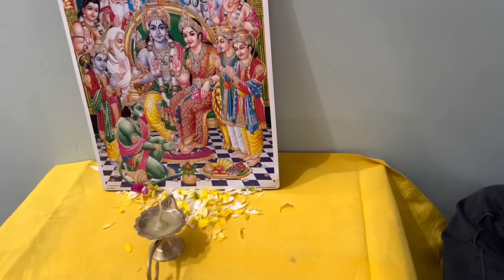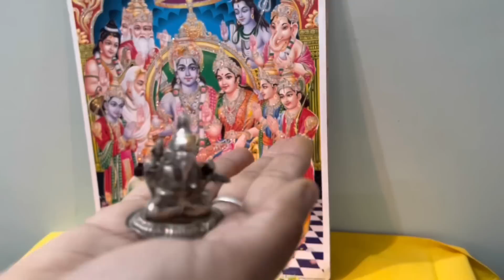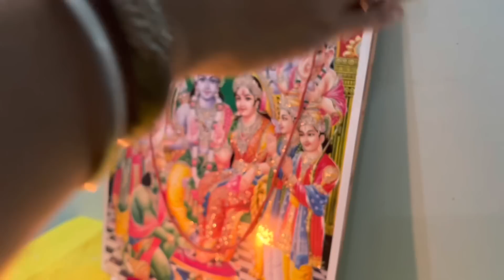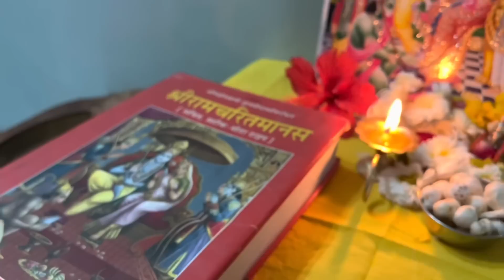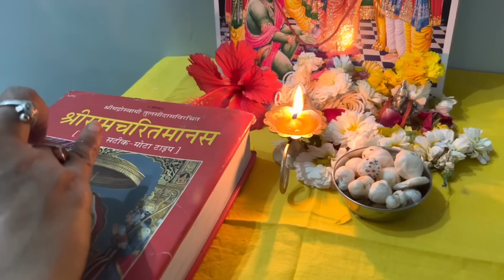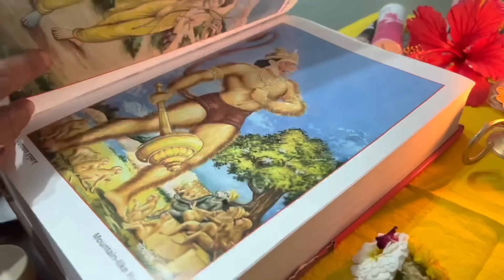राम नवमी पूजा विधि || Ram Navami 2023 ￼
राधे-राधे राम नवमी के दिन पूजा कैसे करनी चाहिए रामनवमी सरल पूजा विधि रामनवमी की पूजा कैसे करें राम नवमी पूजा विधि करने की सरल विधि मैंने इस वीडियो में आप सभी के साथ शेयर की है आशा करती हूं वीडियो आपको बहुत अच्छा लगा होगा वीडियो अच्छा लगा है तो प्लीज चैनल को सब्सक्राइब जरूर करें￼